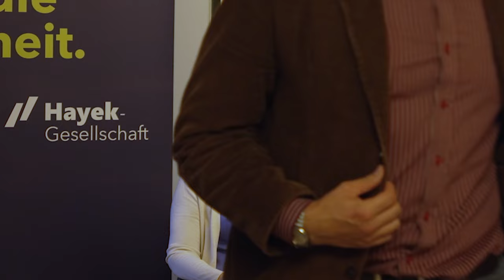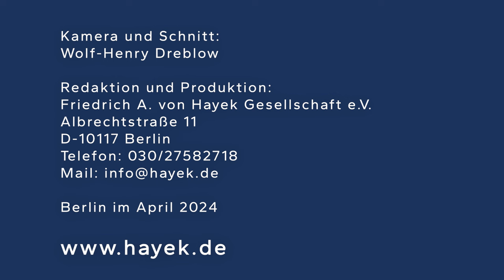"Ist Konservatismus ein Malus"- ein Vortrag von Silke Schröder, Berlin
Ein spannender Vortrag im Hayek Club Berlin.
Ist Konservatismus ein Malus?
Unsere Referentin war
Silke Schröder,
Bekannte Unternehmerin, Publizistin und Moderatorin, Berlin.